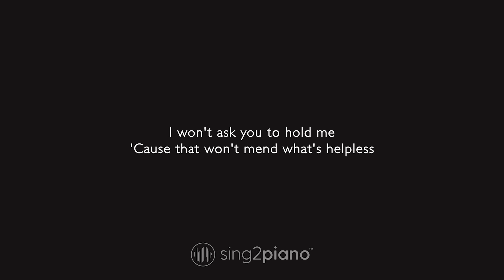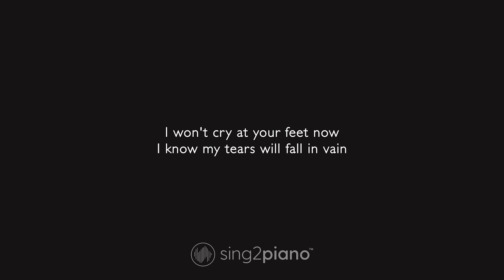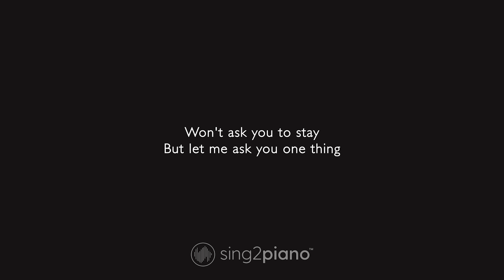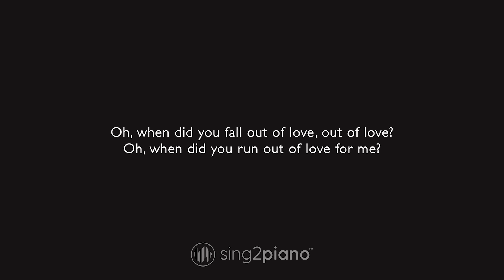Alessia Cara - Out Of Love (Karaoke Piano)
1. @Sing2Piano on YT | Mention @Sing2Music on Socials

1. Vote via our community page polls every New Music Friday
2. Write it in the Comments 💬 (we read them all)
3. Directly via:

00:00 Out Of Love Piano
00:03 Out Of Love Instrumental
03:46 Sing2Piano For You, Up Next

𝗟𝘆𝗿𝗶𝗰𝘀
Originally Performed by Alessia Cara

I won't tell you I'm lonely
'Cause it might be selfish
I won't ask you to hold me
'Cause that won't mend what's helpless

There's not a thing I could say
Not a song I could sing
For your mind to change
Nothing can fill up the space
Won't ask you to stay
But let me ask you one thing

Oh, when did you fall out of love, out of love?
Oh, when did you fall out of love with me?

I can't float in an ocean
That's already been drained
I won't cry at your feet now
I know my tears will fall in vain

No use wondering
Why your change in heart has wandered
So I'll ask you this question
'Cause it might help me sleep longer

Oh, when did you run out of love for me?

Out of love (Out of love)
Out of love with me